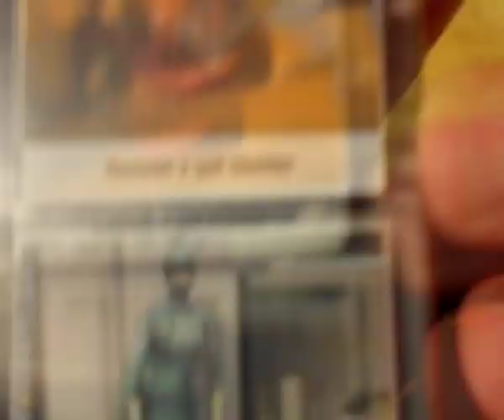So... What's Going On Here? 31.12.11 - 3.1.12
Nick has a vlog in which he explains a few changes occurring on the channel - featuring guest appearances from Nick's new year shenanigans